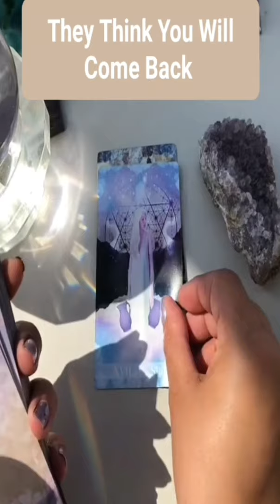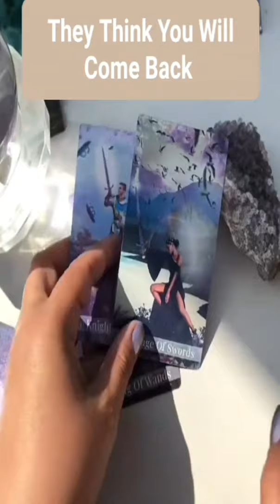They Think You Will Come Back..(Tarot Reading)..